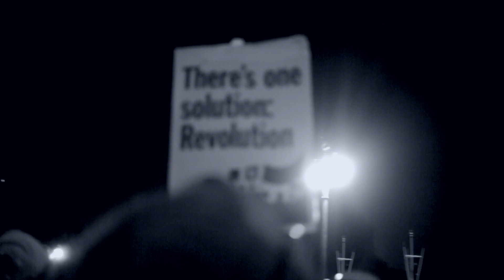Black The Ripper ft Iron Barz | Kosher Tangie [Music Video]: SBTV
Black The Ripper & Iron Barz are no strangers to collaborating with each other, this is the 1st time we've had them both on SBTV together. EPIC visuals as always...